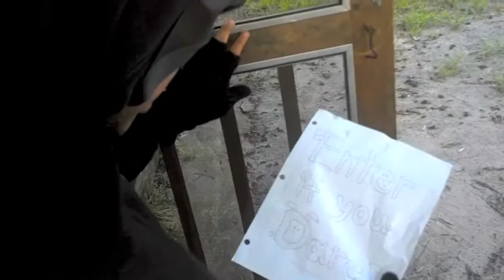Batman: Dough Rising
*This is a parody featuring characters inspired by Bob Kane, Christopher Nolan, and Betty Crocker. The music is inspired by Hans Zimmer. This video was filmed on the Motorola Droid Razr with music created in GarageBand.*

Downsville, a city where any meal could be your last. A city where ordering up a hot plate of injustice is the norm. But to one man, Justice is a dish best served cold.